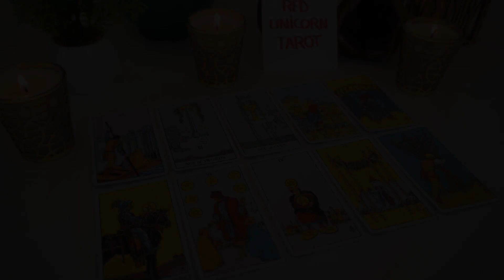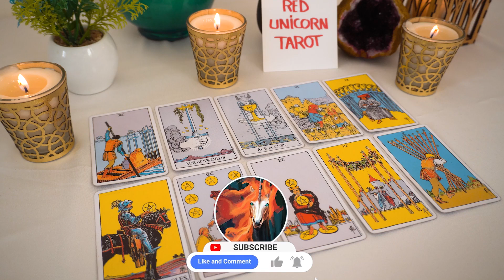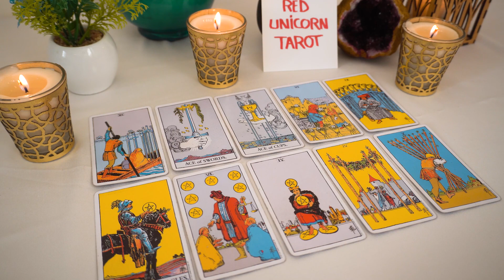CANCER..❤️ They Want To Make THIS Right!! A Message Comes..🌹🔮👀